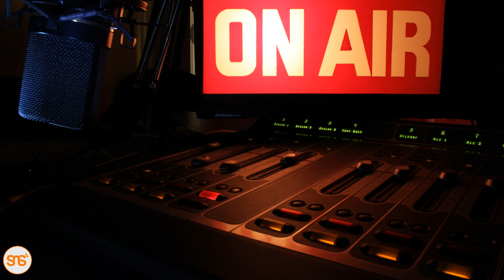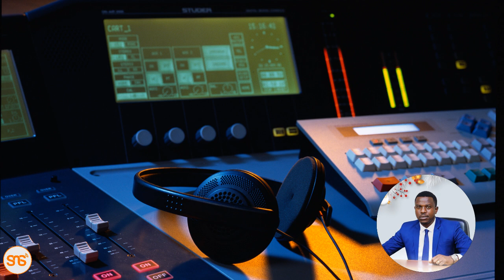Tanzania yajipanga kuingia kwenye mfumo wa radio za Kidijitali, vituo vingi zaidi kuanzishwa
Leo February 13, ni siku ya redio duniani..